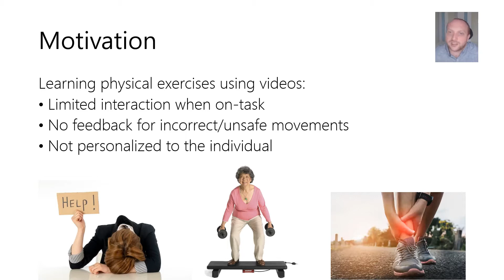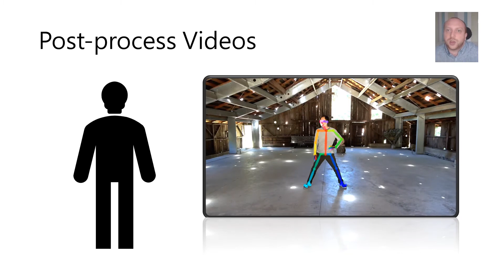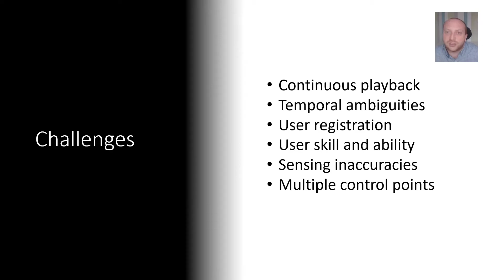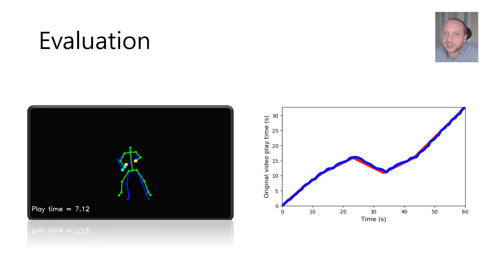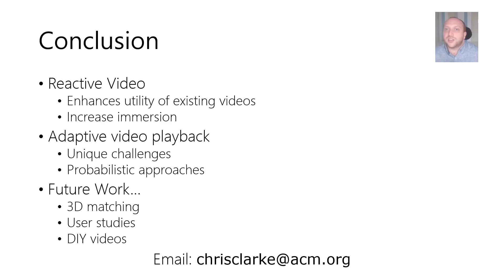Reactive Video: Adaptive Video Playback Based on User Motion for Supporting Physical Activity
Christopher Clarke, Doga Cavdir, Patrick Chiu, Laurent Denoue, Don Kimber

Session: 2B: Augmenting Video with Sketch and Gesture Input

Abstract
Videos are a convenient platform to begin, maintain, or improve a ftness program or physical activity. Traditional video systems allow users to manipulate videos through specifc user interface actions such as button clicks or mouse drags, but have no model of what the user is doing and are unable to adapt in useful ways. We present adaptive video playback, which seamlessly synchronises video playback with the user's movements, building upon the principle of direct manipulation video navigation. We implement adaptive video playback in Reactive Video, a vision-based system which supports users learning or practising a physical skill. The use of pre-existing videos removes the need to create bespoke content or specially authored videos, and the system can provide real-time guidance and feedback to better support users when learning new movements. Adaptive video playback using a discrete Bayes and particle flter are evaluated on a data set collected of participants performing tai chi and radio exercises. Results show that both approaches can accurately adapt to the user's movements, however reversing playback can be problematic.

Short talk video of the UIST 2020 Technical Papers Program